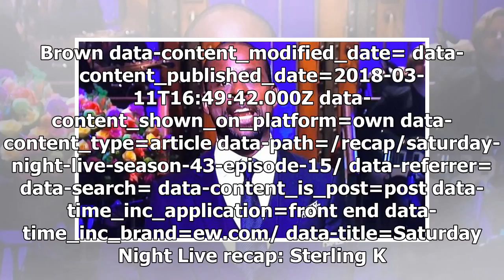'Saturday Night Live' recap: Sterling K. Brown shows his comedic side | Gossip News